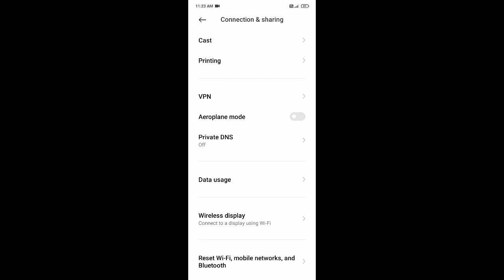How to solve network problem in mobile 2022|Network problem Full solve 2022|Tech Technical knowledge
If the world of technology is seen, then gradually it is increasing its speed.  Here we used to get 2G phone earlier.  Now the 5G phone has arrived and further 6G or even 10G mobiles can come, so the speed of our mobile here is slowly increasing.  Similarly, you are getting to see a lot of changes in the SIM of our mobile, here we used to use 2G SIM earlier.  Now there use 4G sim today.  In this 4G era, here in someone's mobile, which can happen in your mobile, or in someone's mobile, there is a network issue here.  appears.  How can you increase the speed of the network here?  In this article we will tell you or else you will get the solution of your problem here.

Talking about network connection, here you can face two types of network problems.  First of all, if we talk about network problem, then where you have your mobile or if there is a network issue at the place where you are, then you may get to see network problem there.  The second problem is if you are in a place where the network connection is very high.  Still, there is a network problem in your mobile, then there has been some change in your setting here.  Because of that your network is running low or slow, so here how you can solve that network problem here, then in this article we have given complete information.  Read it completely, you will get complete information
7 way to solve network problem in mobile
1. Restart mobile phone
2. Turn on - off airplane mode
3. Call to ur sim helpline number
4. Change network mode
5. reinsert sim card
6. Turn on data roaming
7. Reset network connection